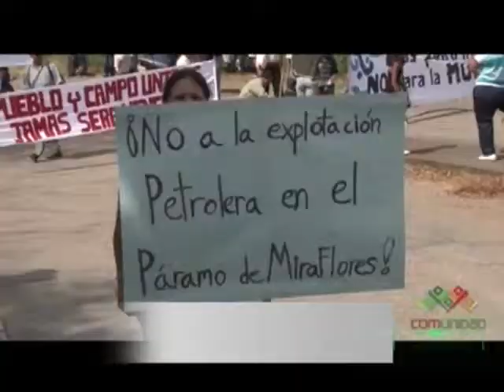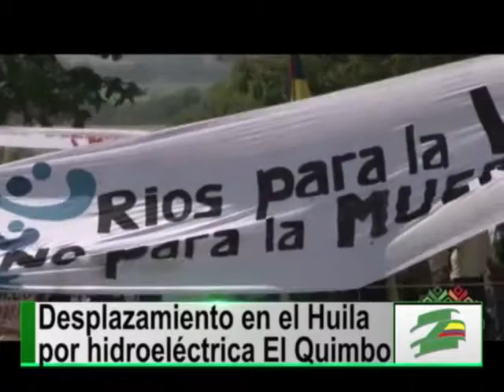Series PaZífico Noticias II: El Quimbo amenaza la vida de miles de campesinos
El Quimbo es una bella zona del departamento del Huila ubicada a 12 kms al sur de la represa de Betania. Allí la empresa colombo-española Emgesa, pretende construir una hidroeléctrica que represará las aguas de los ríos Magdalena y Suaza, que según pobladores de la zona inundará alrededor de 8.500 hectáreas en los municipios del Agrado, Garzón, Altamira, Gigante, Paicol y Tesalia.

Rodrigo León, uno de los campesinos que resultará afectado por la obra, sostuvo que la represa destruirá la reserva forestal que protege al macizo colombiano y desplazará a más de 1.500 labriegos, pescadores y mineros artesanales.

Denunció este dirigente, que a pesar de que la ley obliga a Emgesa a consultar con las comunidades afectadas ésta nunca lo hizo, y además desconoció toda la legislación ambiental que le exige serios estudios, antes de llevar a cabo la construcción.

Afirma Rodrigo, que desde que lograron la suspensión de la Licencia Ambiental a la compañía colombo-española, los campesinos del Huila se han ganado una amplia solidaridad Internacional, pero en el país las amenazas contra sus líderes han aumentado.

Orlando Miguel, uno de los líderes de Asoquimbo, destacó que en medio del fortalecimiento de su organización, varios de sus más destacados líderes han sido detenidos, amenazados y asesinados.

En esta lucha afirman los dirigentes, está en juego no solo el futuro de los campesinos y trabajadores de la zona, sino la garantía de que nuevas generaciones de colombianos puedan disfrutar de los bosques, ríos y montañas de esta bella región de nuestro país.